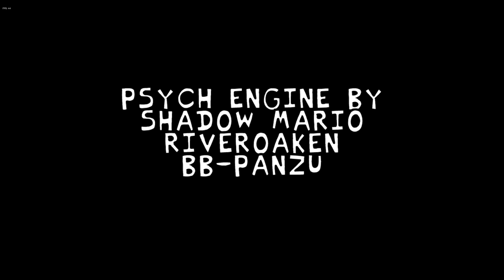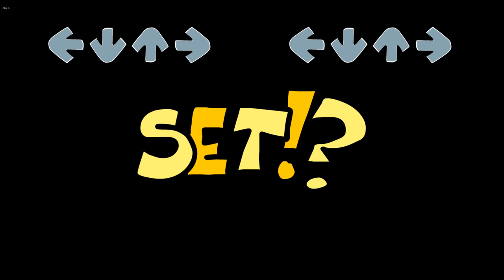Friday Night Funkin': VS Mommy Long Legs Full Week + Bonus Song [FNF Mod/HARD]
Credits

Key Authors
richilix - Animator, Programmer, Charter
HippoBoi - Composer